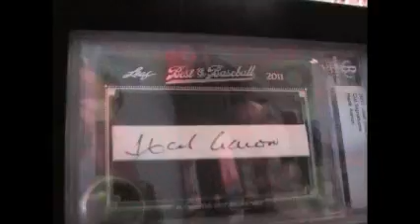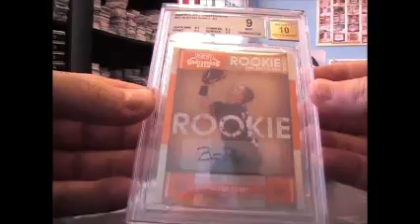Jason N's 2011 Best of Baseball Box Break